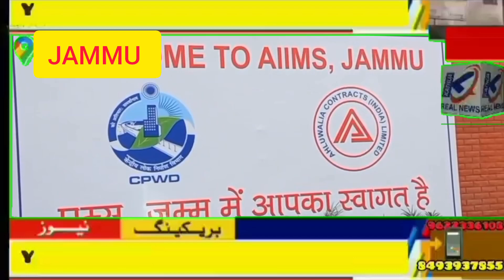प्रधानमंत्री नरेंद्र मोदी ने जम्मू में AIIMS का किया उदघाटन। AIIMS बना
प्रधानमंत्री नरेंद्र मोदी ने जम्मू में AIIMS का किया उदघाटन। AIIMS बनाने वाली
वास्तुकार कंपनी और निर्माण कंपनी
अधिकारी जानकारी देते हुए।